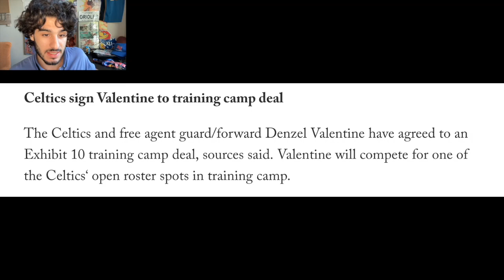Celtics Sign Denzel Valentine To A Training Camp Deal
The Celtics and free agent guard/forward Denzel Valentine have agreed to an Exhibit 10 training camp deal, sources said. Valentine will compete for one of the Celtics’ open roster spots in training camp.